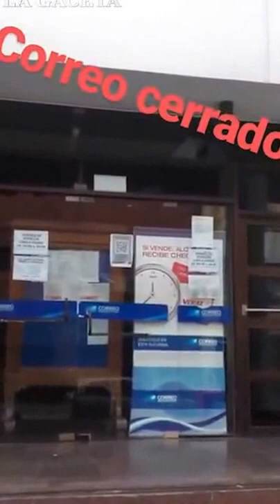Así fue el paro nacional del 6 de abril en Salta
Poco tránsito vehicular, bancos y correo cerrados, y mucha basura en las esquinas son la postal en Salta del paro nacional convocado por la CGT.
Por las calles del centro, la circulación de gente y de automotores es tranquila. Como no hay colectivos, a muchos no les quedó opción que faltar al trabajo o no salir a hacer trámites.
En las universidades no hay clases y hay un importante porcentaje de ausentismo escolar. La mayoría de los comercios están abiertos, aunque con escasa actividad y movimiento.
Llama la atención la gran cantidad de basura acumulada en las esquinas céntricas. Anoche no hubo servicio de recolección y, sin embargo, los comerciantes sacaron sus residuos a la calle.
Al mediodía un grupo de manifestantes ceramistas marchó alrededor de la Plaza 9 de Julio. Los cánticos acompañados por el ruido de los bombos y platillos se interrumpió cuando los trabajadores llegaron a la Iglesia Catedral, se pusieron de rodillas y rezaron.
Organizaciones sindicales y el Partido Obrero acompañaron la concentración y marcha.